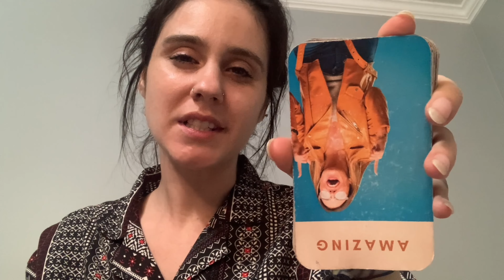Join Me on an Incredible Adventure! Get Ready With Me - Preparing for a Spiritual Journey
Positively Kimberly is led by founder Kimberly Rochelle, a seasoned Spiritual Development Guide, we specialize in guiding individuals through tough times, empowering them to embrace their fully authentic selves and lives.

Discover our range of transformative services:

🔍 In-Depth Psychic Readings: Delve deep into the mysteries of your life's journey.
🌀 Psychic Healings: Restore balance and harmony to your mind, body, and spirit.
🌙 Live New Moon Manifestation Events: Harness the power of the new moon to manifest your desires in real-time.
☕ Coffee with Kim: A cozy chat over coffee to discuss life's ups and downs.
You can also experience personalized guidance, motivation, and more with a video on Cameo

Join us on the path to self-discovery and transformation. Embrace your authenticity with Positively Kimberly’s Spiritual Development Services.

Unlock exclusive benefits and join the inner circle of Positively Kimberly’s community!

As a VIP Insider Member, you gain access to special perks that include:

🔒 Exclusive content: Dive deeper into spiritual insights and personal growth.
👀 First looks: Be the first to see new offerings, events, and updates.
🎬 Behind the scenes: Get an insider's view into Kimberly's spiritual journey and development process.
✨ 1:1 Session: Get a 40-minute session every month - Card Readings, Energy Clearings, Chit Chats, the time is yours.